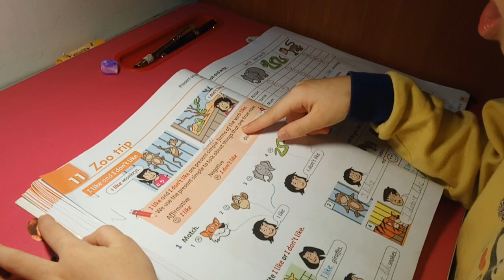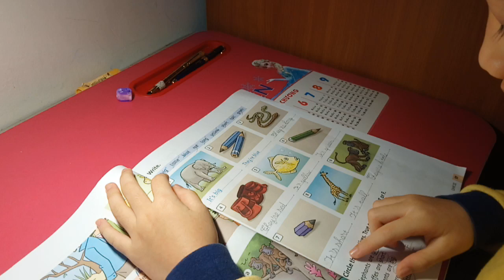Reading challenge 2020 (51)